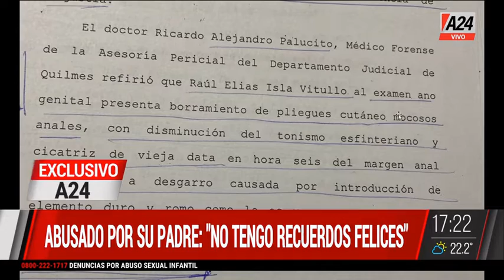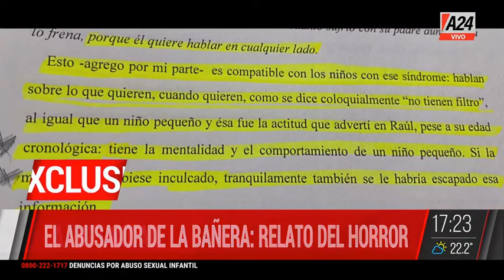UNA HISTORIA DE PELÍCULA... EL ABUSADOR DE LA BAÑERA 17 AÑOS SIN JUSTICIA